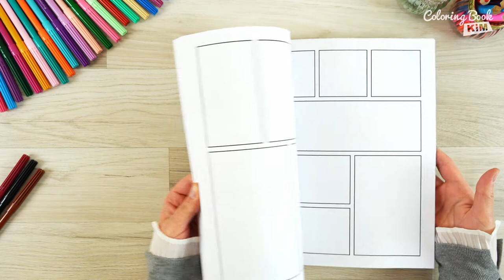Blank Comic Book: Notebook with Blank Comic Templates To Create Your Own Comics, Variety Templates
Unleash your creativity and draw your own comic.